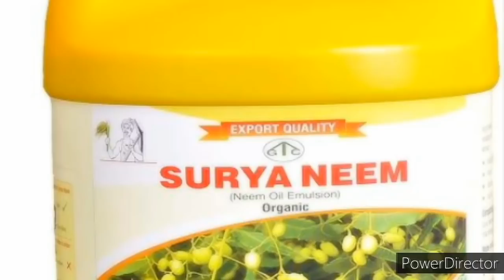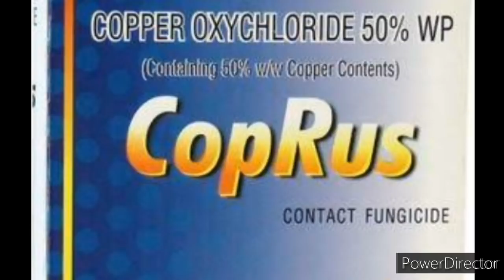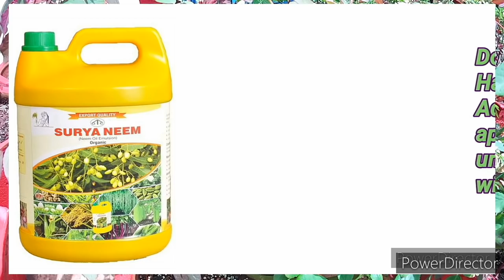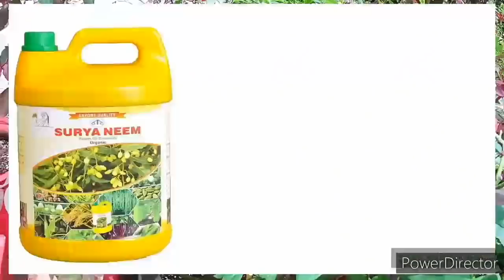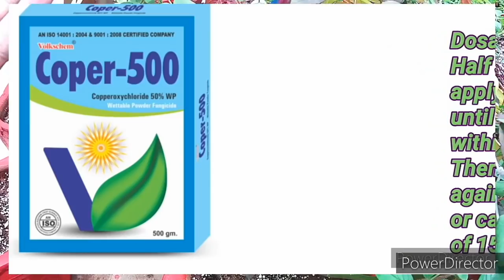3 BEST FUNGICIDE For ROSES & Dosage, कोनसा Fungicide कब स्प्रे करें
3 BEST FUNGICIDE For ROSES & Dosage, कोनसा Fungicide कब स्प्रे करें
best fungicide For roses

Gulab Pe dher sari pattiya kese Laye,

How to get more leaves on roses
How to get Bigger Leaves in Roses
Fertilizer for Rose plant
best Fertilizer for Rose plant

13 Best Fertilizer For Rose 3 Combination of  Fertilizer For Roses(Hindi)

neem oil for roses

Bio insecticde for roses

Prom Fertilizer Online JATAN Phosphate Rich 1Kg Organic Manure/Organic Khad/Organic Prom

BEAUTIFUL COLOURED STRIPS GROW BAGS

BEAUTIFUL GARDEN POT STAND

WASTE DECOMPOSER FROM AMAZON

TO PURCHASE THIS HANGING POTS

TO PURCHASE CONE SHAPE POT

BEAUTIFUL CORNER STAND FOR GARDEN

SOIL PH METER

soil ph meter

grow bags

FOR DOTTED GROW BAGS

spray bottles for plants

summer flower seeds

fancy hanging pots